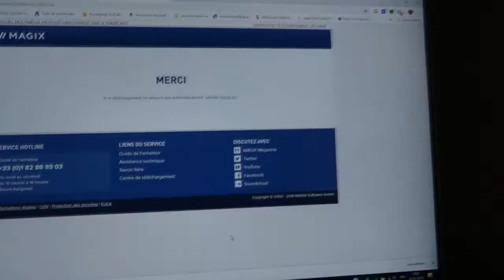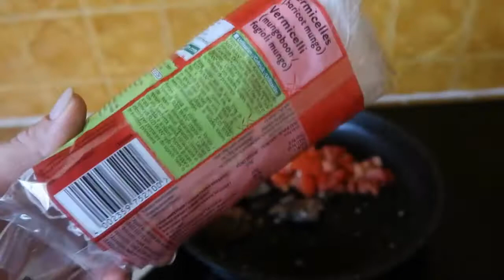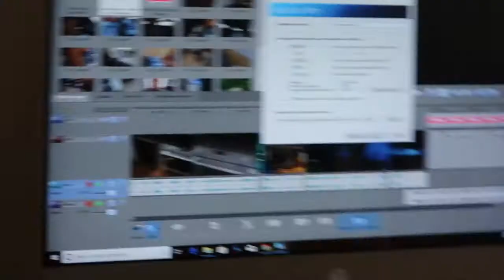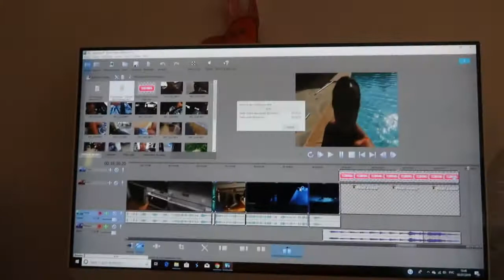#941 МОЙ НОВЫЙ КОМПЬЮТЕР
Косметика которой я пользуюсь всегда отсюда Это архивное видео июль 2019